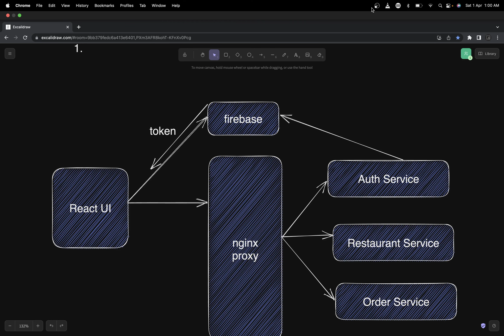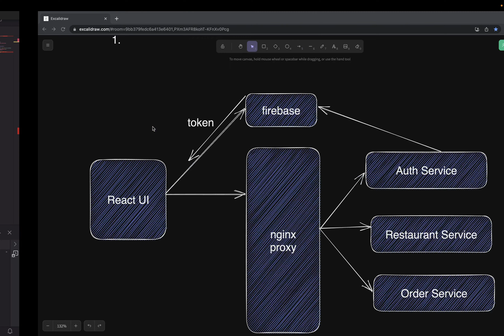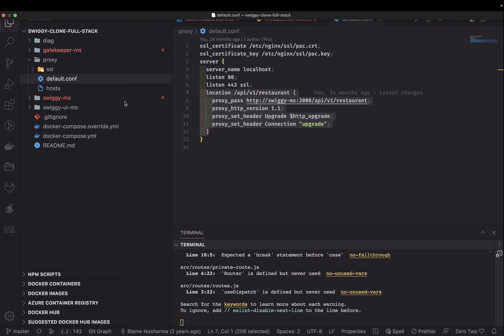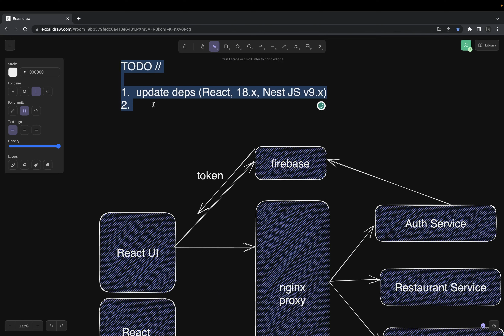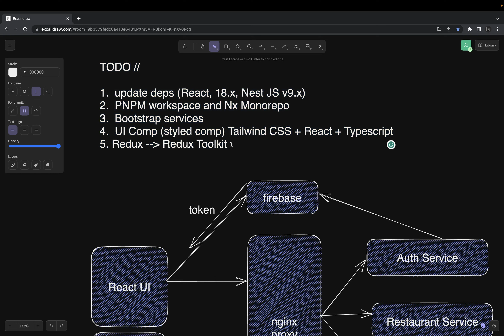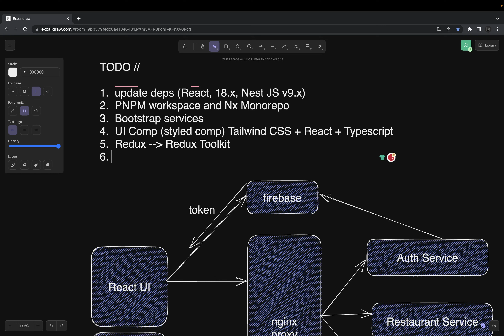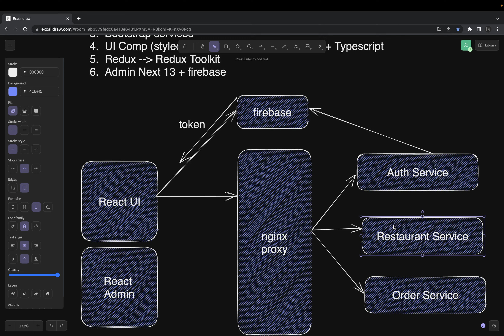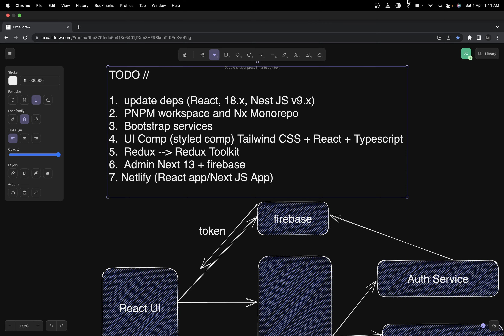Swiggy Clone App - Adopting Latest Tech Stack microservices #55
This Video is Part of "Swiggy clone Full Stack" application development

1. swiggy clone app database design
2. swiggy clone app microservices
3. swiggy clone app nestjs services
4. swiggy clone app postgres
5. swiggy clone app with nestjs apis
microservices communication
microservices deployment
Database